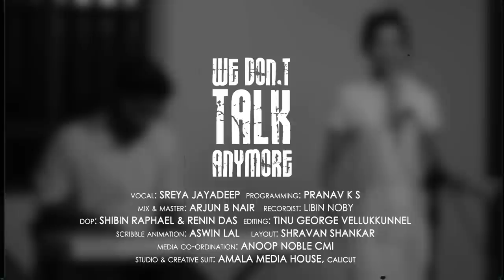We don't talk anymore | Charlie Puth | Selena Gomez | Sreya Jayadeep | Pranav KS | Short Cover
Song : We don't talk anymore

Original Credits :
Album: We don't talk anymore
Artists: Charlie Puth,Selena Gomez
Writers: Selena Gomez,Charlie Puth,Jacob Kasher

Programming: PRANAV K S
Mix & Master: ARJUN B NAIR
Recordist: LIBIN NOBY
DOP: Shibin Raphael & Renin das
Editing: TINU GEORGE VELLUKKUNNEL
Scribble Animation: ASWIN LAL
Layout: SHRAVAN SHANKAR
Media Co-ordination: ANOOP NOBLE CMI
Studio & Creative Suit: AMALA MEDIA HOUSE, calicut